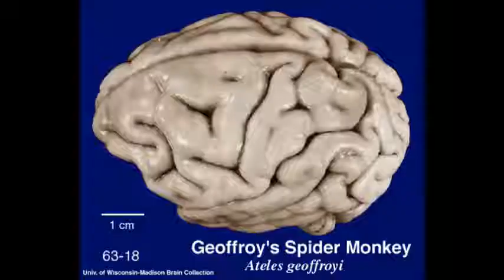Paladin Sings SPIDERMONKEY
A hard rocking song about spider monkeys. Rock On!